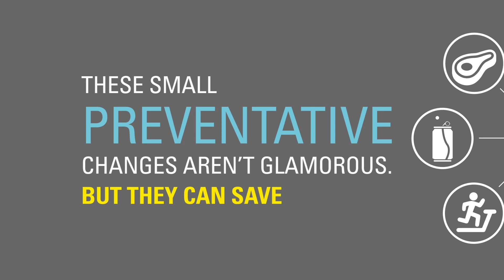AICR's 10 Cancer Prevention Recommendations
Research shows that by taking a few easy steps, you can lower your risk for some of the most common cancers.